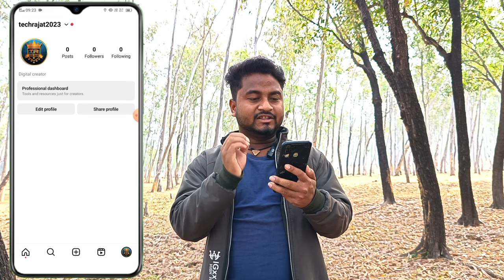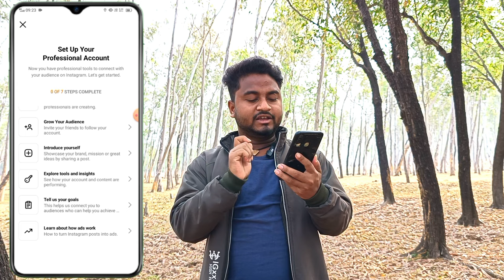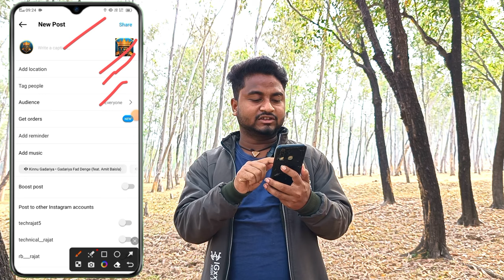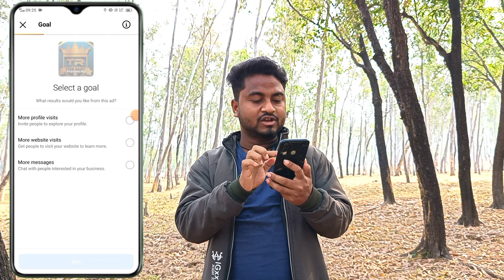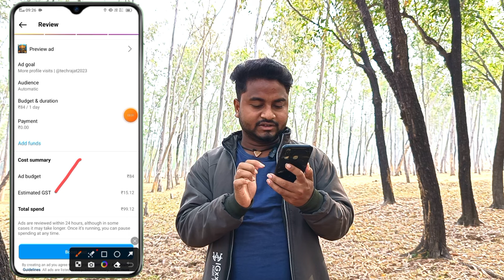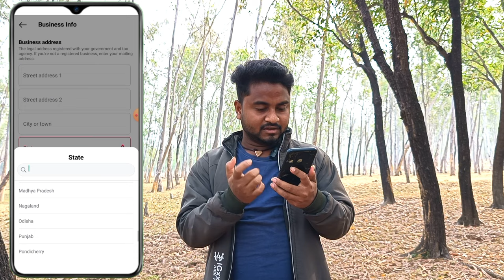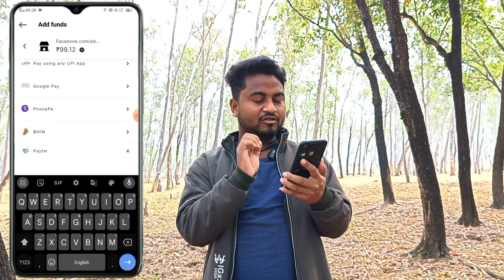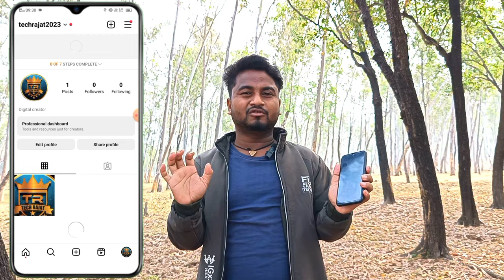How To Complete "Learn About How Ads Work" Step On Instagram Professional Account